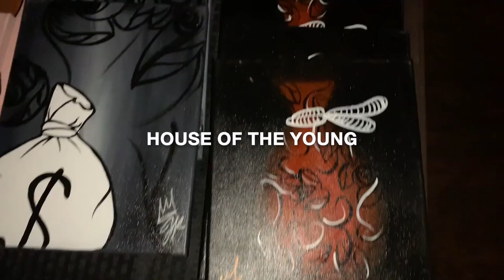Who is the ART HSTLR?